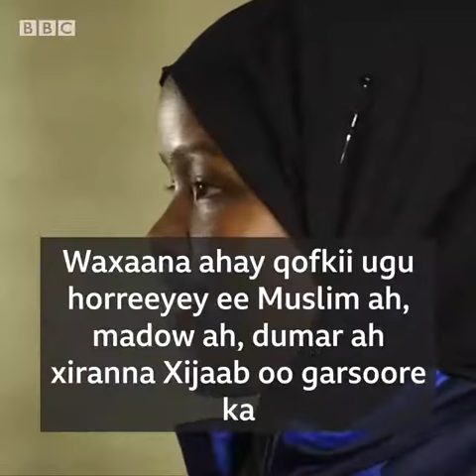"Waxaan ahay qofkii ugu horreeyey ee Muslim ah, madow ah, dumar ah, xidhana xijaab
CAWAYSKA CIYAARAHA KALA SOCO WARARKII UGU DANBEEYEY EE CIYAARAHA DUNIDA OO DHAN
ALL VIDEO IS PROTECT COPYRIGHT